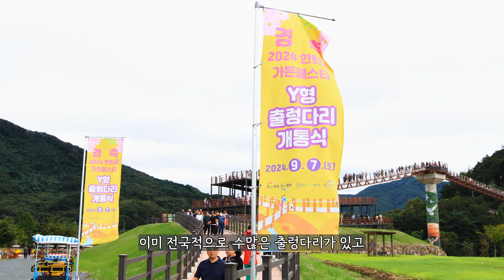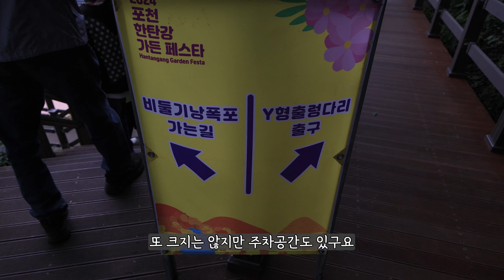철원고석정 꽃밭의 9월21일 모습과 포천에 새로 들어선 국내 최장 Y자형 출렁다리를 소개합니다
철원 고석정에서 열리고 있는 가을꽃축제  9월21일 상황과
포천 경관생태단지에서는 한탄강 가든 페스타  가 열리고 있는데요
이곳에 지난 9월 7일에 개통한 국내최장거리 Y자형 출렁다리를
소개합니다

한탄강 생태경관단지

한탄강 가든페스타가 진행중에 있습니다
10월13일까지
오픈시간 09:00~18:00 (마지막 입장은 17:00)

주차장 : 경기 포천시 관인면 창동로 832 (무료)
대중교통
포천터미널  100,60-1,60-2번 버스로
약수동 정류장 하차 (약 50분 전후 소요)
이곳에서 입구까지는 걸어서  5분정도 걸립니다

입장료 :성인기중 6,000원(3,000원짜리 포천사랑 상품권제공)

철원 고석정 꽃밭
강원특별자치도 철원군 동송읍 장흥리 10-2
10월31일까지 개방 합니다
주차  고석정꽃밭 정문 (무료)
        후문 철원 관광단지 주차장 (2,000원)
대중교통
철원터미널에서 22번.2,5,번 버스로 20~30분 정도 소요됩니다
성인기준 10,000원 (5,000원 철원상품권 제공)

정문 주변 광장에 간식판매점이 있습니다
그렇게 저렴하지도 그렇다고 아주 비싸지도 않습니다